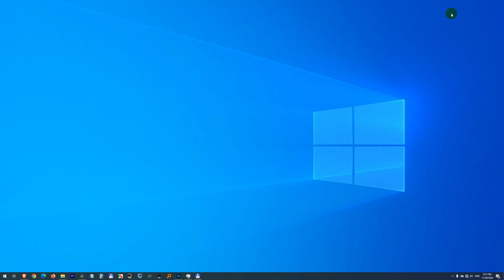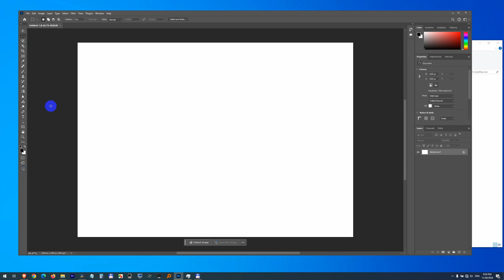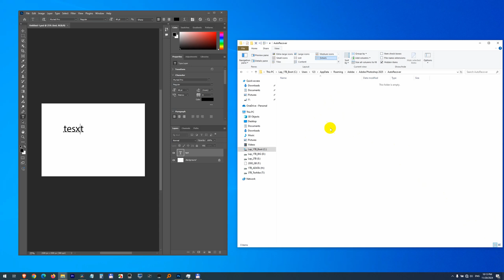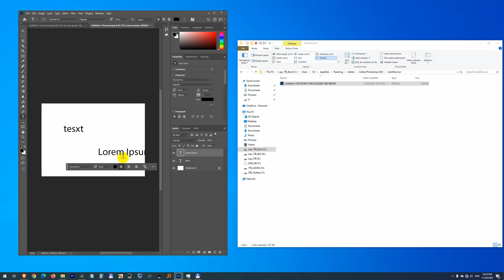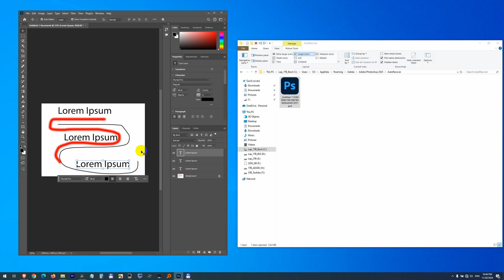Photoshop Auto Saving feature (AutoRecover folder, .PSB files)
Path of backup folder:
C:\Users\YourUserName\AppData\Roaming\Adobe\Adobe Photoshop 2025\AutoRecover

or

%appdata%\Adobe\Adobe Photoshop 2025\AutoRecover